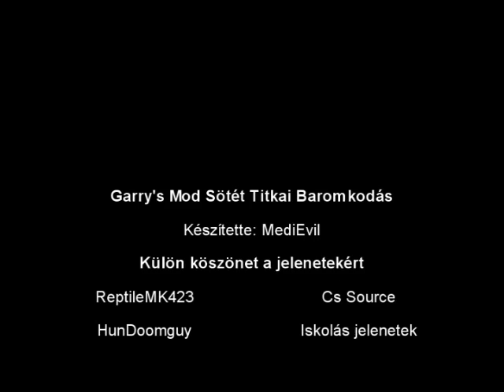Garry's Mod Sötét Titkai Baromkodás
Köszönöm, hogy csináltatok jeleneteket, szerintem kurva jó lett.